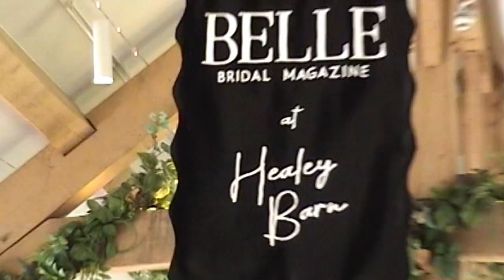BEHIND THE SCENES: Belle Bridal Magazine x Healey Barn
Step inside our editorial shoot at Northumberland venue Healey Barn, as we transform this rustic setting into a modern luxe playground. Coming to Issue 27.

Video by Just Press Play Films